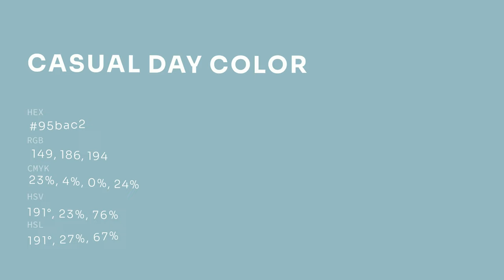Casual Day color 95bac2 hex color - Blue color - Warm color 95bac2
What color is Casual Day ? 95bac2 hex color - Blue color - Warm color 95bac2

Hex 95bac2 Color Code is also known as Casual Day color.

Hex 95bac2 Color code in RGB color code model is created after adding 58.43% red color, 72.94% green color and 76.08% blue color.
Hex 95bac2 Color code in CMYK color (process color) code model is generated after subtraction of 23% cyan, 4% magenta, 0% yellow and 23% black.